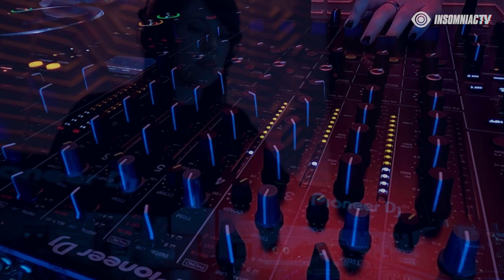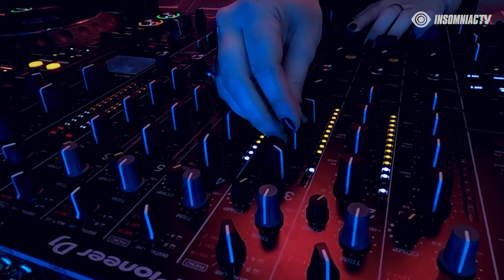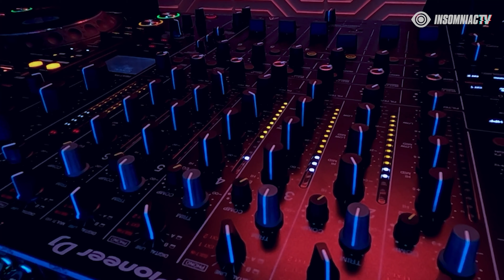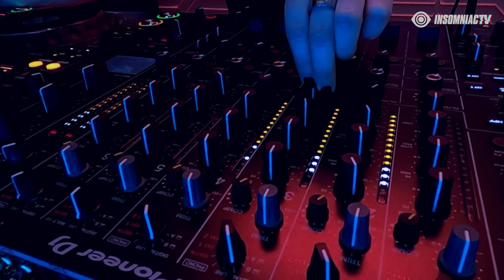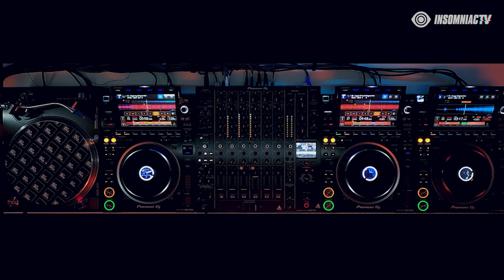Michelle Sparks for Sian Livestream (August 2, 2021)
We are getting down for Techno Monday with Sian & Michelle Sparks!

InsomniacTV is the perfect stream for you to chill, study, workout, & relax to! Watch your favorite DJ's spin house, tech house, techno, deep house, progressive, trance, bass, EDM, dubstep, tropical house, chill house, electro, tribal house, underground, drum n bass (dnb), trap, big room, future house, and more electronic music / genres!